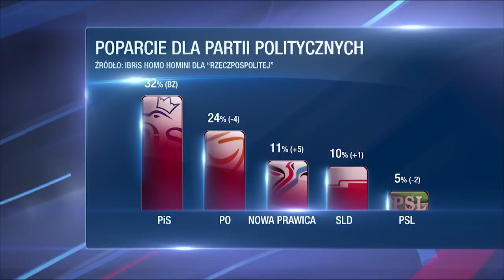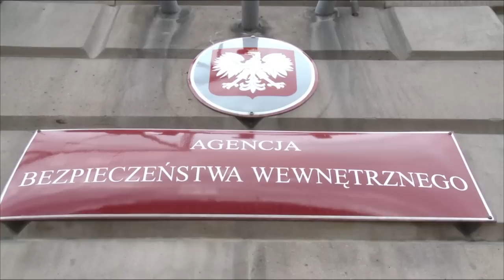Dzisiaj Informacje TV Republika 30 06 2014 Cz 1